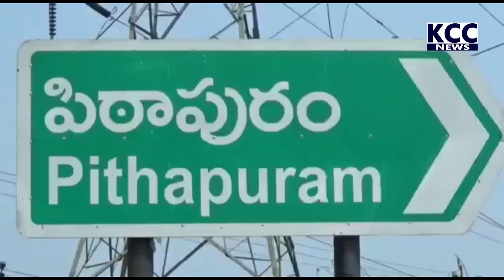PTP TDP VARMA || 23-01-2022 KCC NEWS